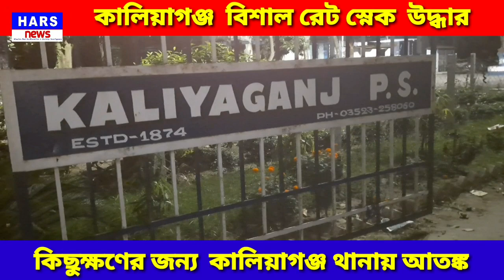Rat Snake |Hars News| আতঙ্ক সাপ নিয়ে কালিয়াগঞ্জ থানায়|কালিয়াগঞ্জ থানায় রেড় স্নেক উদ্ধার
Kaliyaganj police station recover rat snake
কালিয়াগঞ্জ থানায় বিশাল রেট স্নেক উদ্ধার | আতঙ্ক সাপ নিয়ে কালিয়াগঞ্জ থানায়।
কালিয়াগঞ্জ থানায় রেড় স্নেক  উদ্ধার